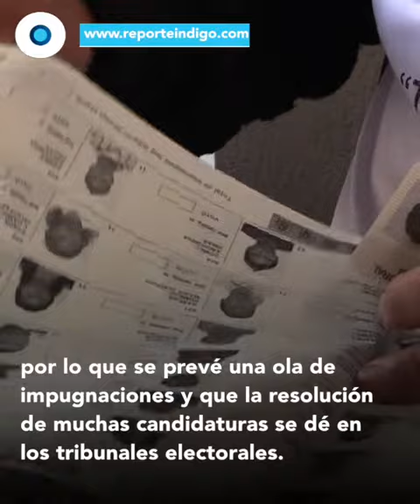¿Qué pasará después de la jornada electoral? | Reporte Indigo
Una vez concluidos los comicios intermedios se espera una de ola de impugnaciones, especialmente en las entidades en donde la alianza Va por México y la de Juntos Haremos Historia se están peleando las gubernaturas de forma cerrada, lo que podría provocar que los resultados se definan en tribunales